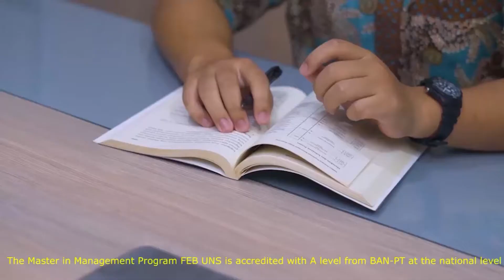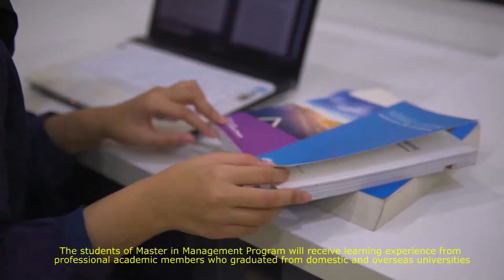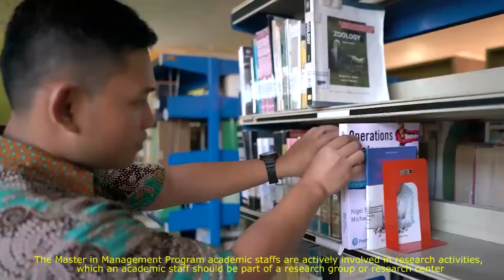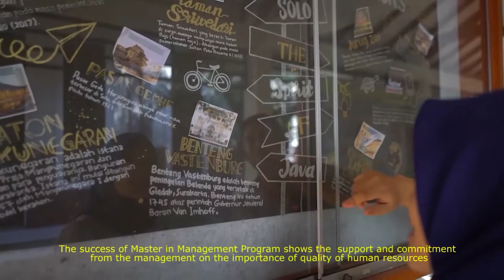Profil S2 Manajemen FEB UNS